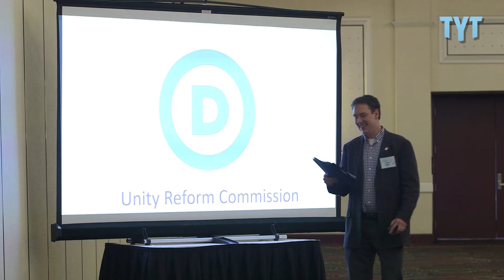DNC Unity Member LOVES Superdelegates!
TYT Politics’ Emma Vigeland reports from the DNC Unity Reform Commission meeting in Las Vegas, where she asked members of the commission about superdelegates.